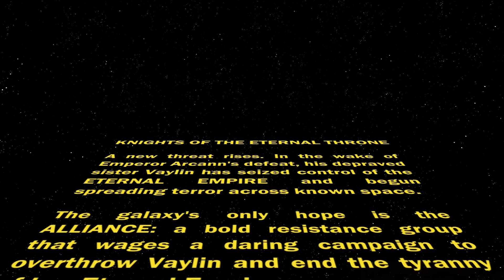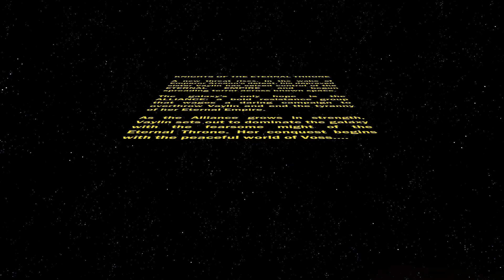SWTOR KotET - Chapter 1 "Wrath and Ruin" [Jedi Knight]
SWTOR Knights of the Eternal Throne - Chapter 1 "Wrath and Ruin" as Jedi Knight